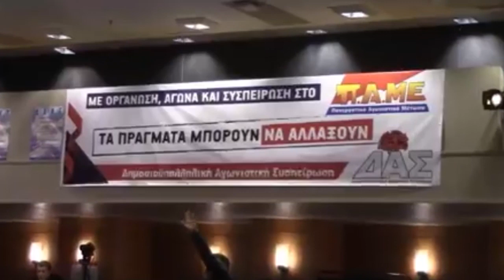ΤΟΠΟΘΕΤΗΣΗ ΤΗΣ ΔΑΣ ΓΙΑ ΤΟΝ ΑΠΟΛΟΓΙΣΜΟ ΤΩΝ ΠΕΠΡΑΓΜΕΝΩΝ ΤΗΣ ΑΔΕΔΥ - Α. ΑΡΒΑΝΙΤΙΔΗΣ